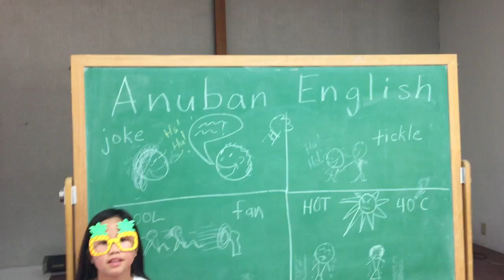AE 064 - Game